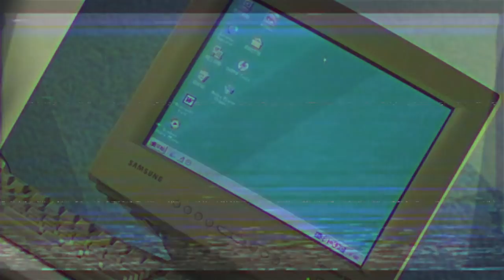【预告】我倒，你也网上冲浪吗？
最长不超过一个月，各位就能看到今年第一个大项目了。